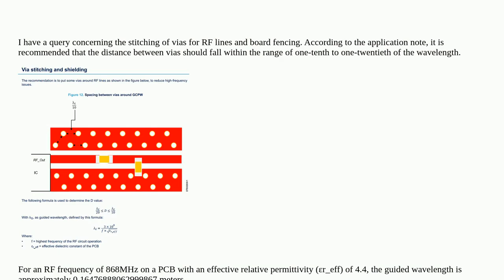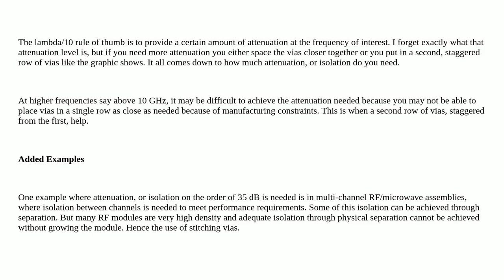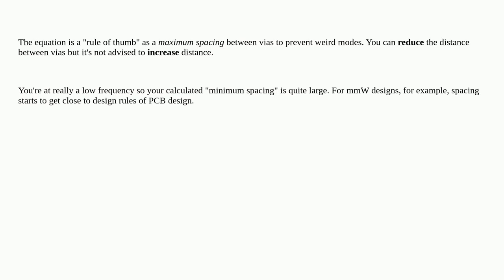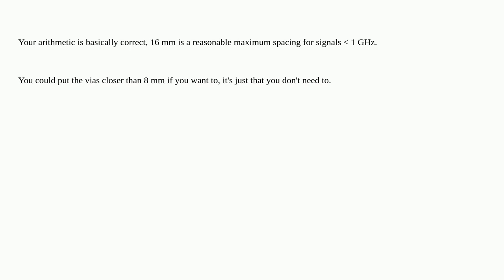Electronics: How to calculate distances between stitching vias for RF lines?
How to calculate distances between stitching vias for RF lines?

A special thanks goes out to the community

  stitching pcb-design pcb-antenna via-hole